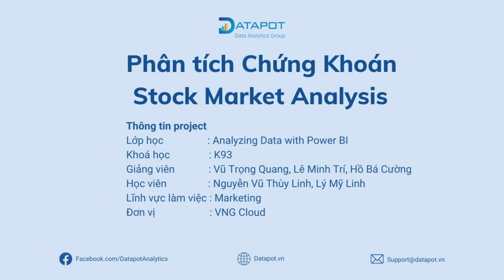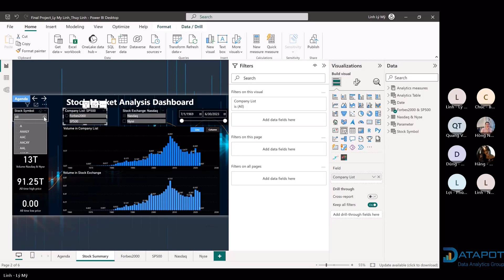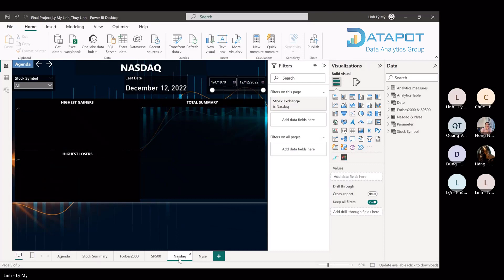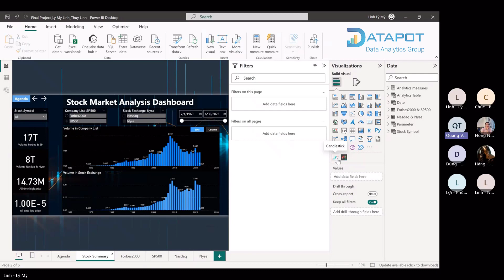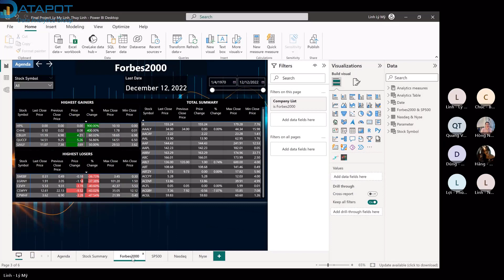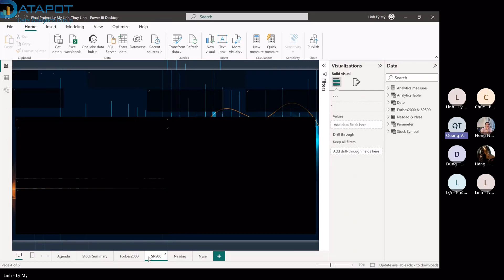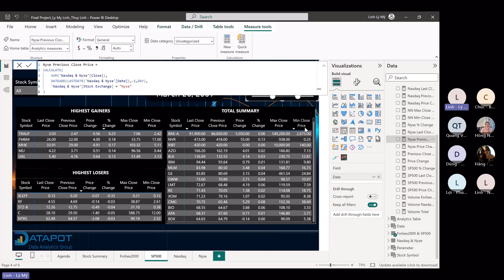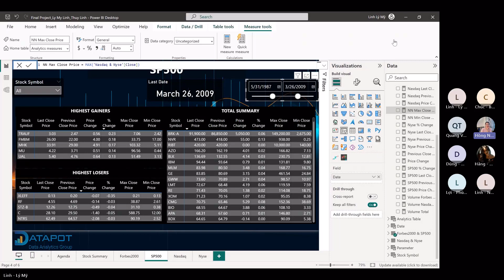Power BI | Phân tích Chứng khoán (Học viên Thùy Linh, Mỹ Linh)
Dự án thực hành Power BI: Phân tích Chứng khoán - Stock Market Analysis của nhóm học viên Nguyễn Vũ Thùy Linh và Lý Mỹ Linh.

*Nội dung dự án*
00:00 – 06:30 Phần thuyết trình
06:31 – 14:49 Phần nhận xét của ban giám khảo

*Mục tiêu của dự án*
☑ Phân tích tình hình thị trường chứng khoán Mỹ từ năm 1999 đến năm 2022 từ đó đưa ra những giải pháp phát triển kinh doanh của doanh nghiệp.
☑ Đưa ra giải pháp cải thiện tình hình kinh doanh của doanh nghiệp trong các năm tiếp theo.

*Về Dataset*

Dữ liệu thị trường chứng khoán Mỹ từ năm 1999, giá thị trường chứng khoán hàng ngày, cập nhật hàng tuần. Bao gồm: Ngày, Số lượng, Giá cao, thấp và Giá đóng cửa (đối với tất cả các công ty niêm yết trên các sàn NASDAQ, S&P500 và NYSE). Cập nhật hàng tuần.

Trong bài báo cáo này, dữ liệu được cập nhật đến ngày 12/12/2022.

Việc này đem lại rất nhiều lợi ích như:
☑ Rèn luyện kỹ năng phân tích, trực quan hoá dữ liệu trên Power BI một cách chỉn chu;
☑ Rèn luyện khả năng thuyết trình với stakeholders;
☑ Trau dồi kinh nghiệm thực hành một project phân tích dữ liệu thực tế trong doanh nghiệp;
☑ Thêm Project vào Portfolio cho các vị trí Data Analyst, Business Analyst,…giúp nhà tuyển dụng đánh giá năng lực ứng viên dễ dàng hơn.

- Tham khảo khóa học Power BI, SQL, Python của Datapot tại